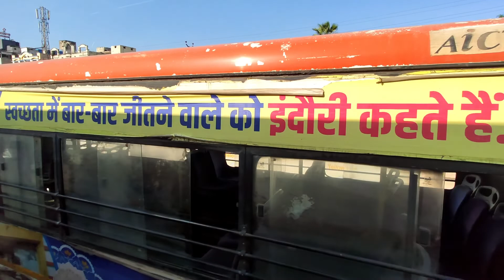Indore Metro Drive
Indore Metro Phase One